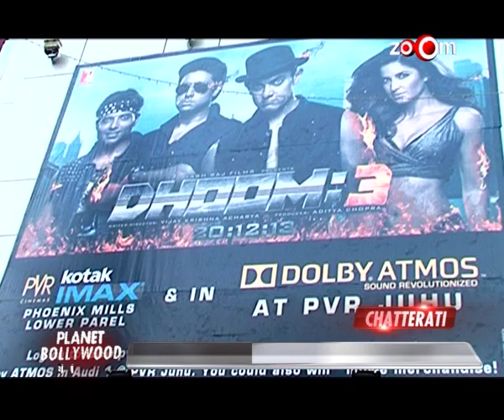Dhoom 3 : Audience's reaction on costly tickets of the movie